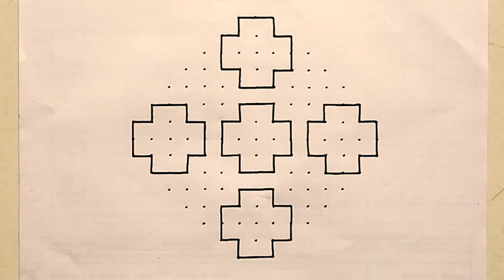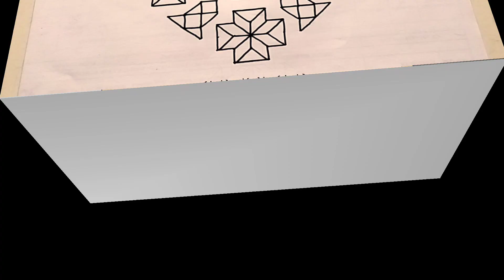15-3-3 straight dot rangoli | latest design rangoli | thipkyachi rangoli | rangoli art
15-3-3 straight dot rangoli | latest design rangoli | thipkyachi rangoli | rangoli art | dot rangoli

rangoli
Ladli Rangoli
rangoli designs
easy rangoli
rangoli kolam
kolam rangoli
simple rangoli
rangoli art designs
rangoli art
latest rangoli
dot rangoli
daily rangoli
chukki rangoli
rangoli designs with dots
beginners rangoli
tipkyachi rangoli
make rangoli
daily rangoli designs
indian rangoli
sri rangoli
indian rangoli art
dotted rangoli
rangolis
dots rangoli
8 dots rangoli
diwali rangoli
rangoli design
Colour rangoli
Colourful rangoli

रांगोळी,
रांगोळी डिझाईन
सोपी रांगोळी
रंगीत रांगोळी
रंगोली
5 ते 3 ठिपक्यांची रांगोळी
रांगोळी दाखवा
रांगोळी पाठवा
रांगोळी स्पर्धा
टिपक्याची रांगोळी
दररोजची रांगोळी
ठिपक्यांची रांगोळी
नविन रांगोळी
गुढी ची रांगोळी
दिवाळी रांगोळी
श्रावण रांगोळी
छोटीशी रांगोळी,
रामनवमी रांगोळी
गुढी पाडवा रांगोळी
रंगोली बताइए
रंगोली दाखवा
रंगोली बनाना
देवघरातल्या रांगोळी

Simple rangoli
Easy small rangoli
Dashara rangoli
Gudipadva rangoli
Navratri rangoli
Kolam rangoli
Pongal kolams
Pongal rangoli design
Sankranti designs